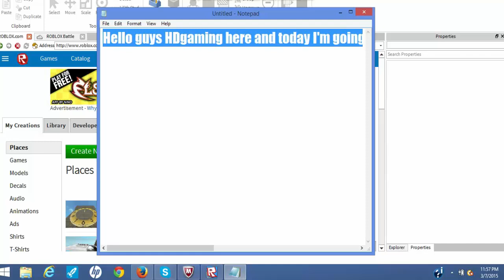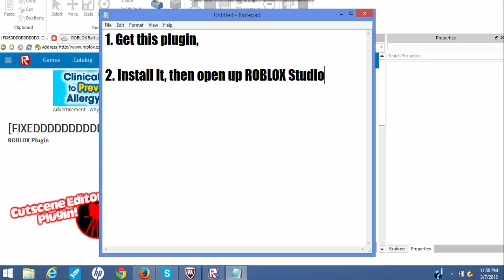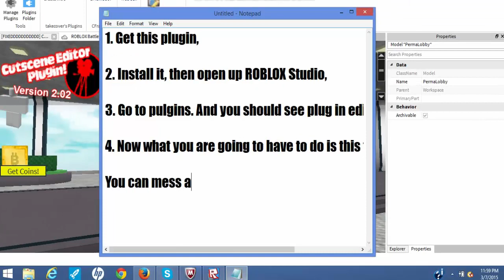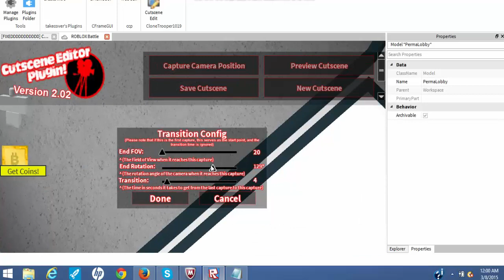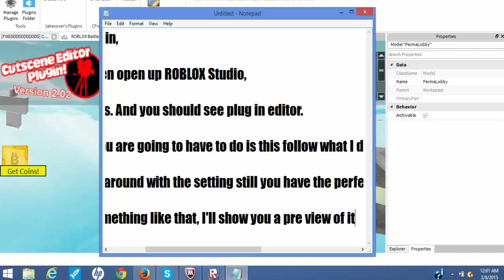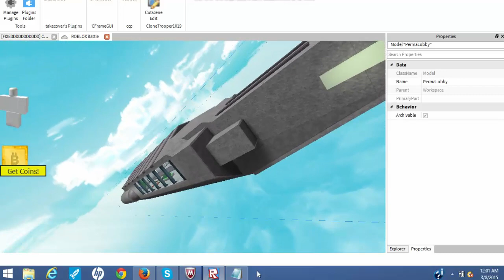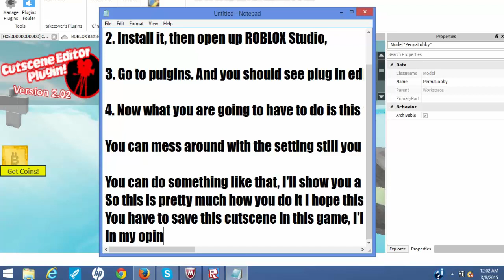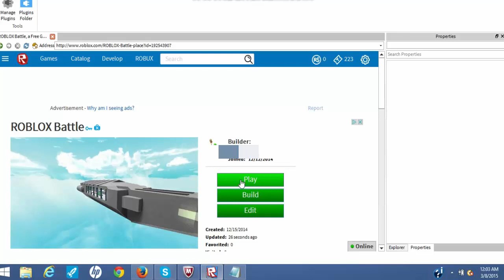ROBLOX - How To Add Cutscenes To Your Game!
In this video I'll be showing you how to add custom cutscenes all by yourself, if you need help on something you can comment below and I'll try to help you.